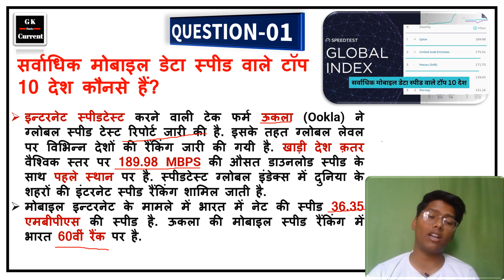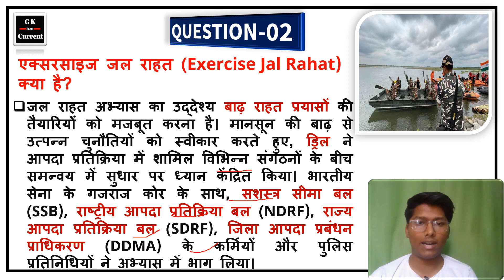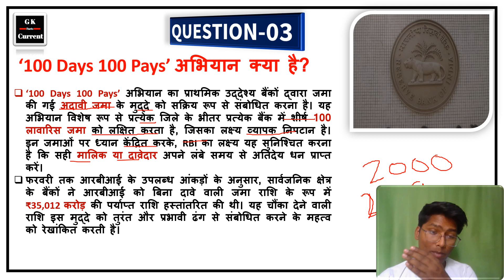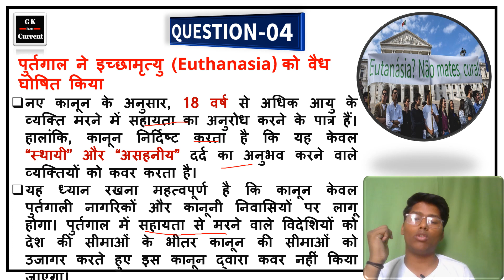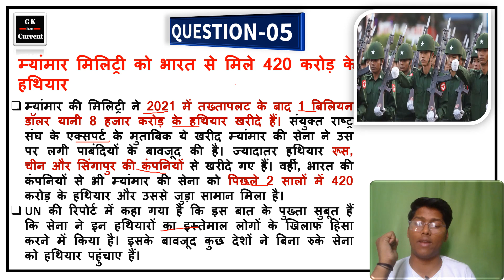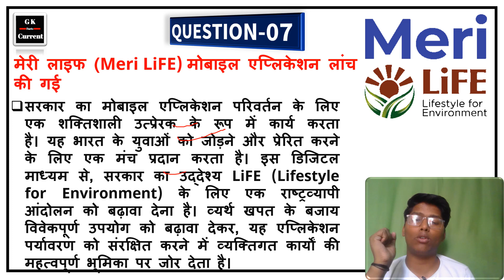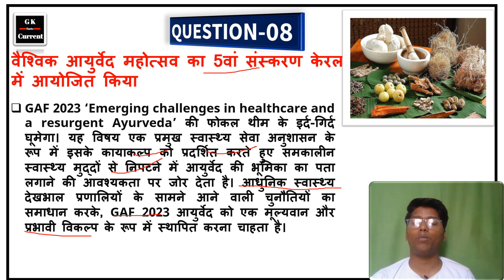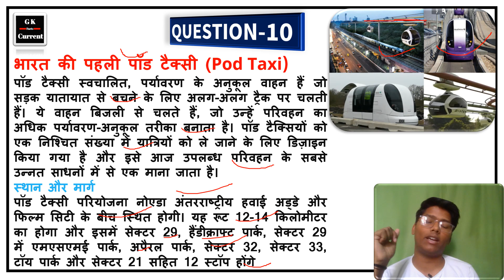May weekly current affairs 2023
Railway NTPC
Raliway GROUP -D
SSC CGL
SSC MTS
SSC CGL
SSC GD Constable
Railway JE
UP Police
Delhi Police
Harayana Police
Raliway ALP
Defence
UPSC
STATES PCS